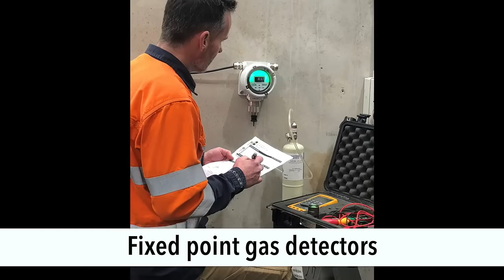Entec - Gas Detection short version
A really quick overview of Entec's gas detection products and services